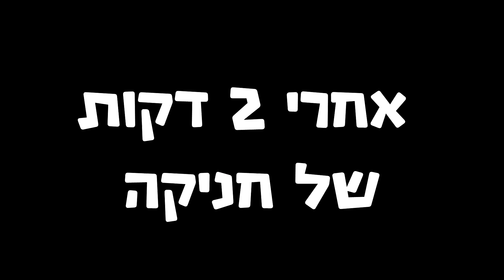פורטנייט האירוע הסודי של עונה 8 - הר הגעש התפרץ והכספת נפתחה!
היי חברים,
מקווה שנהינתם מהסרטון של האירוע הסודי של עונה 8!

מקווה שנהניתם :)
השם שלי ל Support a creator בפורטנייט הוא - SHIB